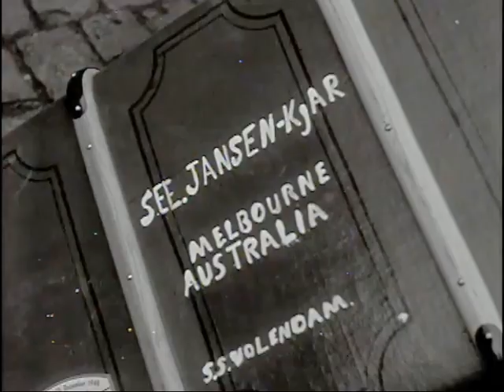1948 Emigranten vertrekken vanuit Rotterdam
Vanuit Rotterdam vertrekt vanaf de kade van de Koninklijke Rotterdamsche Lloyd een aantal emigranten met de "Volendam". Onder hen bevindt zich oa de bokser Bep van Klaveren.